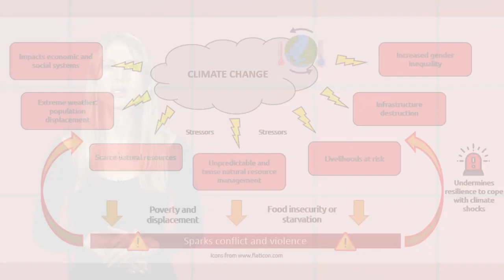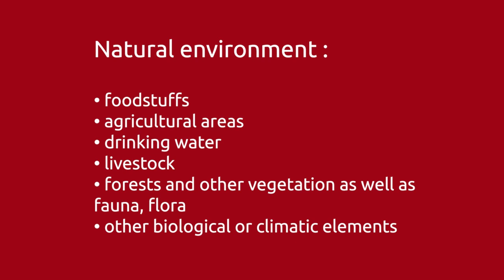Garance Video - Protection of the Environment in Armed Conflict